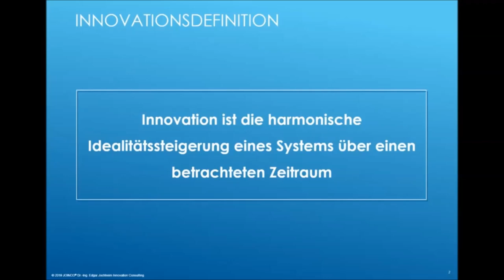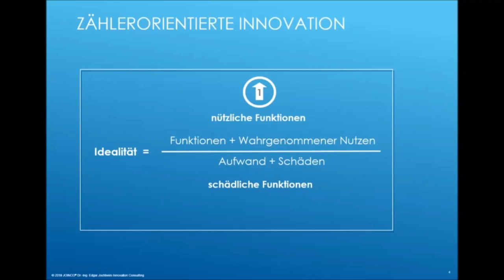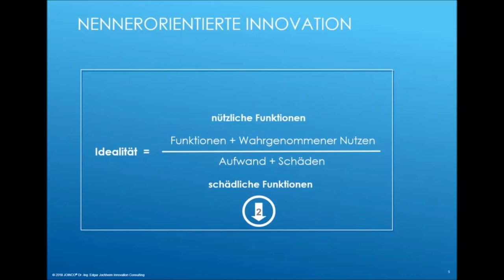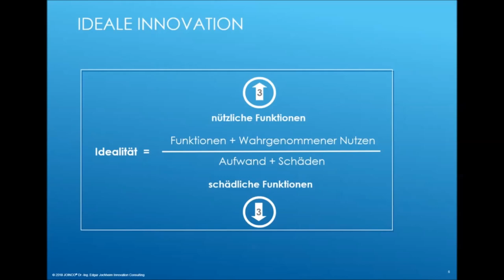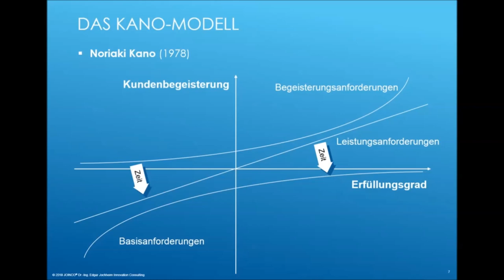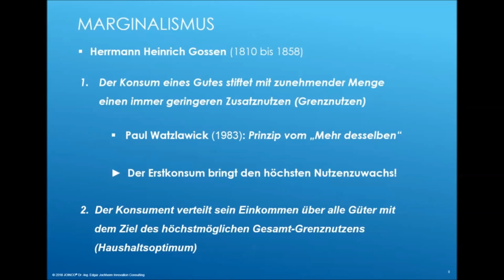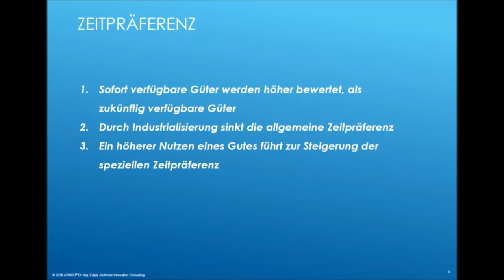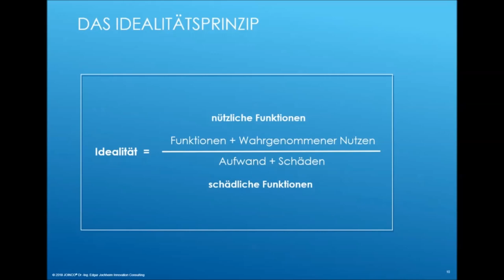Idealität - INNOLOGICS TV 19 1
Idealität. In dieser Folge von INNOLOGICS TV erläutert Dr. Edgar Jochheim als ergänzenden Anschluss zu unserer Folge 4 (Was ist Innovation? die Grundlagen des Idealitätsprinzips, welches als das wichtigste Werkzeug im modernen Innovationsmanagement betrachtet werden kann. Ebenso haben wir Idealität bereits in Folge 3 (Die Anwendung von TRIZ in der Unternehmenspraxis, kurz ansprechen können. Fragen und Diskussionen können auch gerne im Innovation Forum von INNOLOGICS gestellt bzw. geführt werden